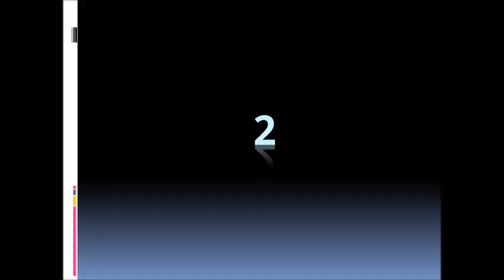MT 7 podcast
0:31 Question #2